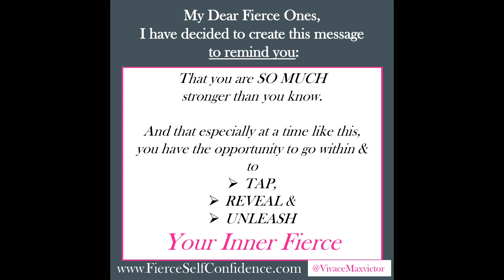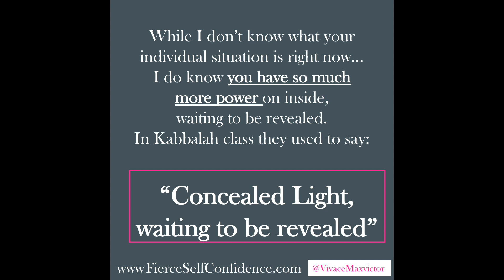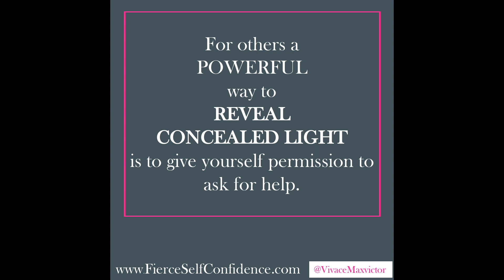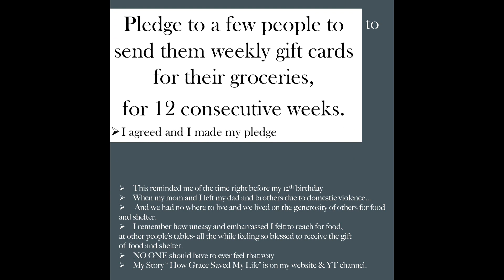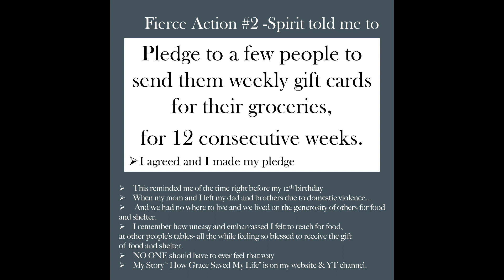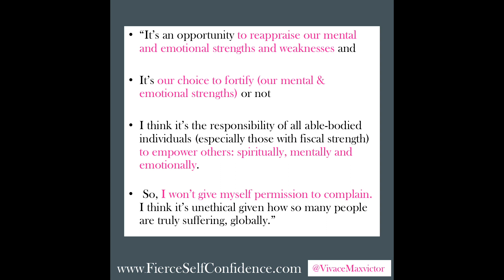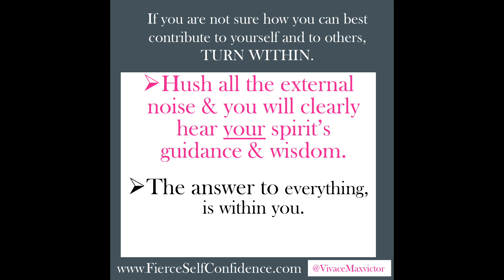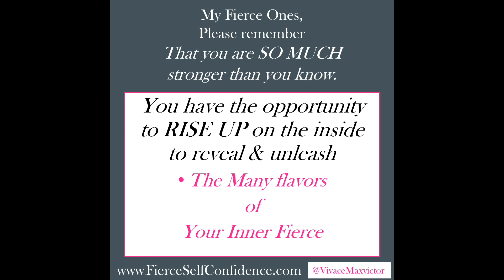Stay Motivated & FIERCE -During Uncertain times- Corona Virus Pandemic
Series- Stay Fierce During Uncertain Times

Episode 1- Revealing Concealed Light